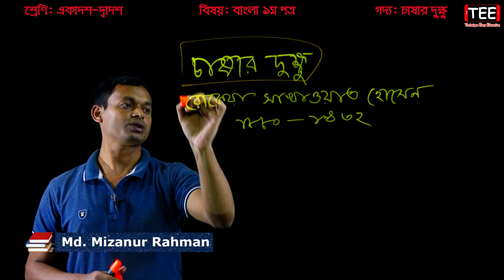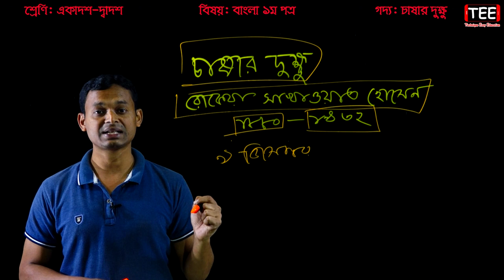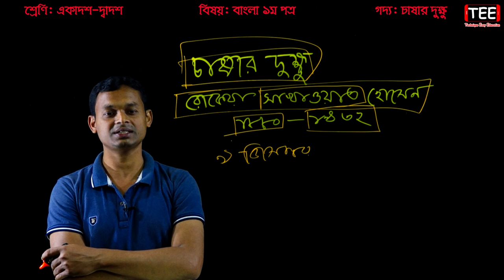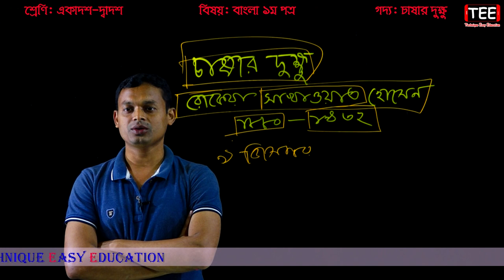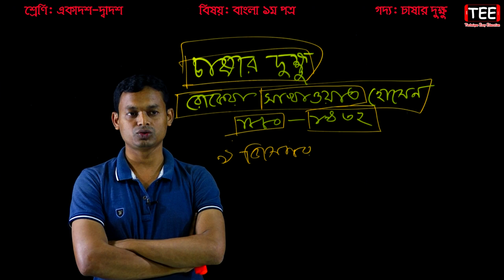চাষার দুক্ষু (গল্প) || রোকেয়া সাখাওয়াত হোসেন || HSC Bangla 1st Paper Golpo Chashar Dukkhu